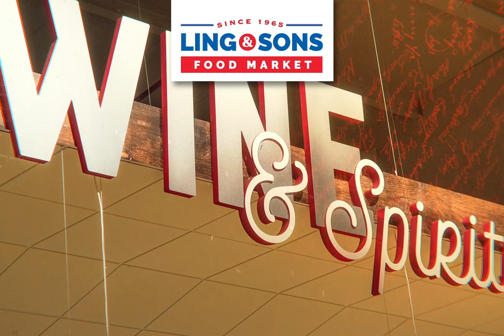Ling & Sons Food Market Aruba